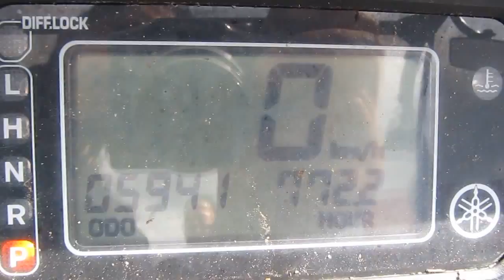YAMAHA RHINO 660 2004